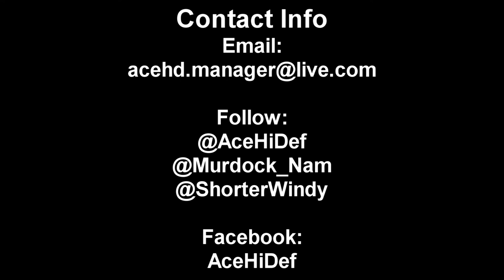AceHD || Murdock & Shorter Presents Windy In Da Booth ||STUDIO SESSION